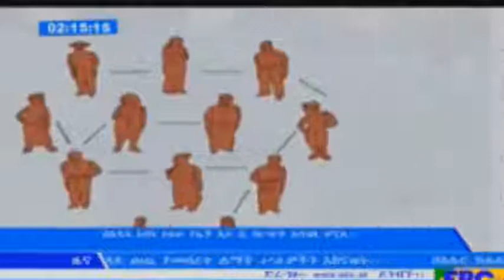Ethiopia: በአዲስ አበባ የኤች አይቪ ኤድስ ስርጭት አስጊ ደረጃ ላይ ደርሷል ተባለ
HIV -AIDS in Addis Ababa